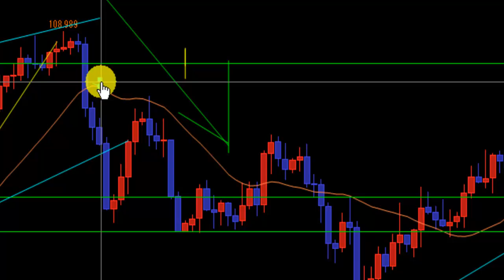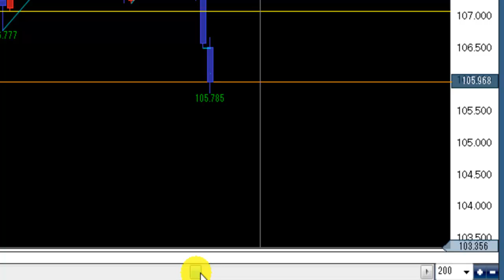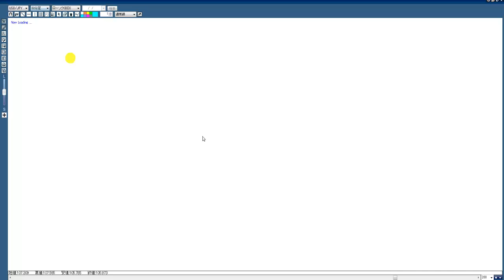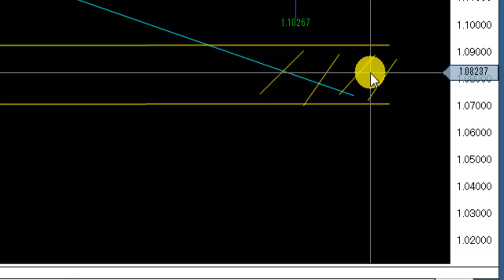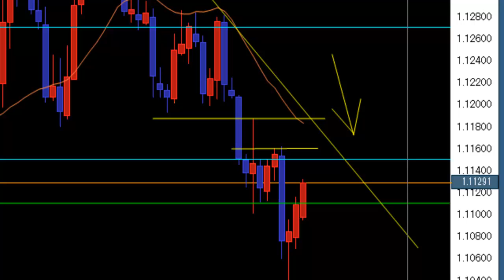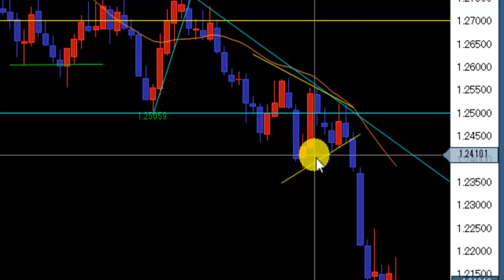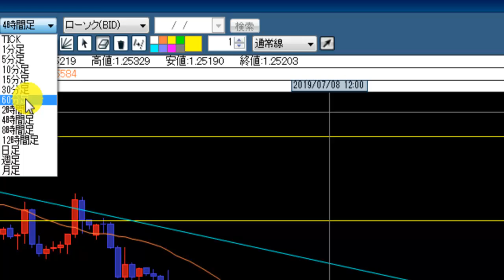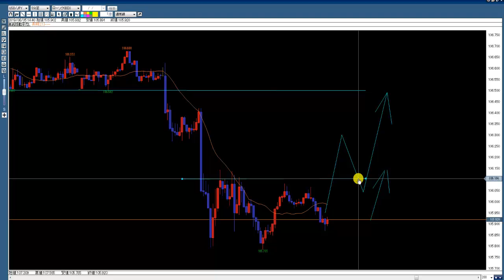【FX】昼のチャート観察 雇用統計後の週明けは 2019.8.5